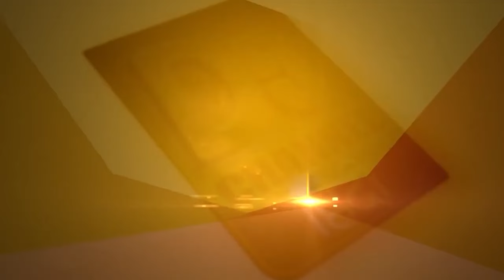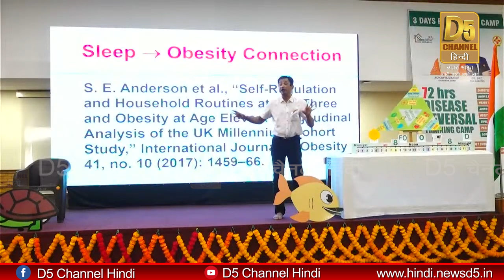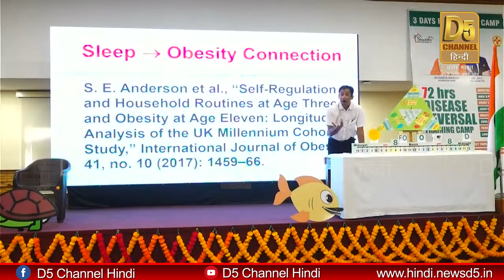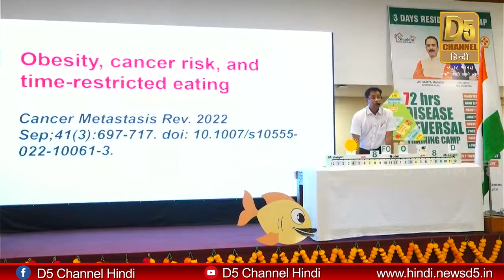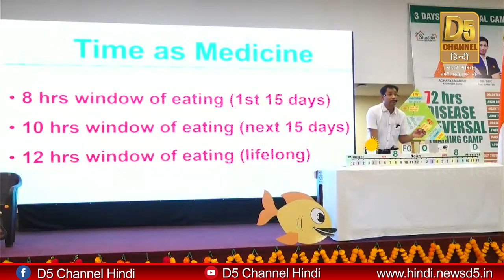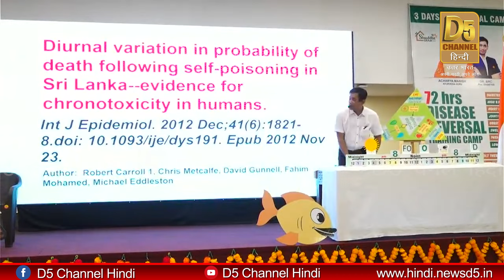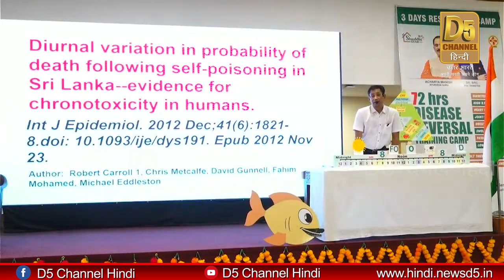1 उपाय रोज करो होगी गंभीर बीमारियां ठीक | Dr. Biswaroop Roy Chowdhury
1 उपाय रोज करों होगी गंभीर बीमारियां ठीक | Dr. Biswaroop Roy Chowdhury